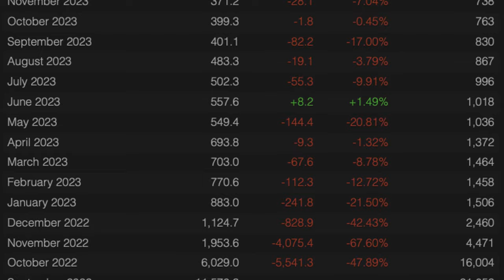What Happened To Shatterline?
Shatterline is a free to play first person shooter with fast paced, arcade style gameplay for both its multiplayer PVP and PVE game modes.

MUSIC: Listen to my new album Arcadia 🎵 DMCA safe music for streamers/content creators:

Shatterline launched in early access back in September of 2022 as a free to play first person shooter.  With Call of Duty Struggling to retain players and games like xdefiant on hold, Shatterline dropping a massive update right now couldn't have come at a better time!